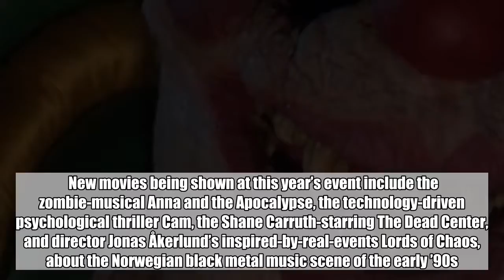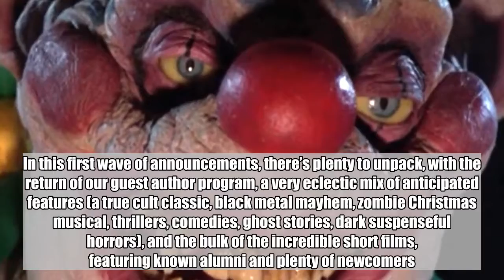Telluride Horror Show lineup: Killer Klowns, Anna and the Apocalypse, and author Paul Tremblay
The 2018 Telluride Horror Show is announcing its first wave of films today and EW has the exclusive details.    New movies being shown at this year’s event include the zombie-musical Anna and the Apocalypse, the technology-driven psychological thriller Cam, the Shane Carruth-starring The Dead Center, and director Jonas Åkerlund’s inspired-by-real-events Lords of Chaos, about the Norwegian black metal music scene of the early ’90s. This year’s event will also be hosting a special 30th anniversary presentation of the cult classic Killer Klowns From Outer Space at which director Stephen Chiodo will be present and participating in a conversation following the film.    Other guests attending this year’s Telluride Horror Show include authors Jeremy Robert Johnson (Skullcrack City) and Paul Tremblay (The Cabin at the End of the World, A Head Full of Ghosts).    “Okay, we’re coming up for air to share films and guests!” said Festival Director Ted Wilson, in a statement. “We know you’ve been anxiously awaiting news and we appreciate your patience. We’ve been dug in deep this year, working harder than ever to bring you an exciting and diverse line-up. In this first wave of announcements, there’s plenty to unpack, with the return of our guest author program, a very eclectic mix of anticipated features (a true cult classic, black metal mayhem, zombie Christmas musical, thrillers, comedies, ghost stories, dark suspenseful horrors), and the bulk of the incredible short films, featuring known alumni and plenty of newcomers. We could go on and on about this first wave but we invite you to explore it all. We’ve got to go back under — there’s still more to come and no sleep for us until the Horror Show rolls into Telluride!”    The Telluride Horror Show takes place in Telluride, CO., Oct. 12-14. More information can be found at the event’s official site.    Watch the trailer for Anna and the Apocalypse, above.